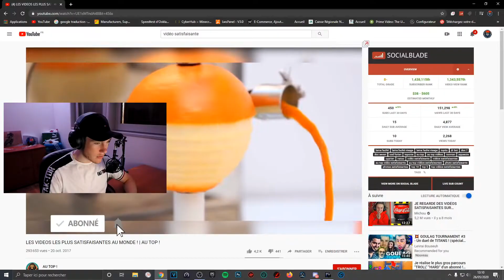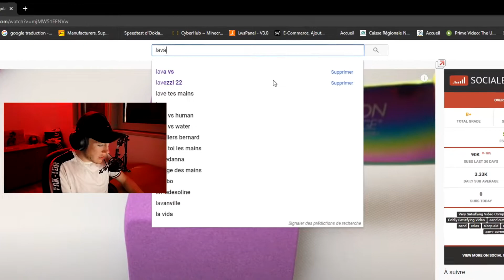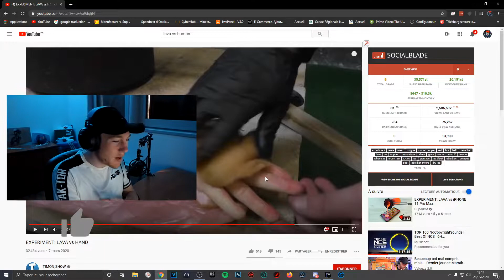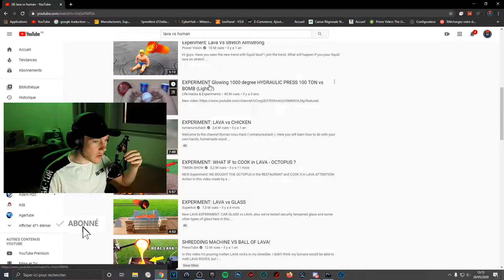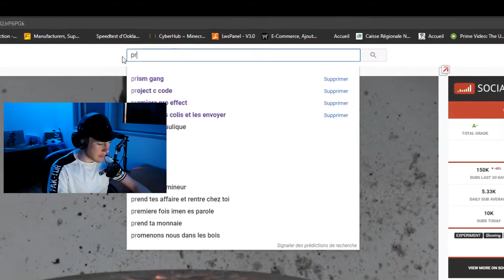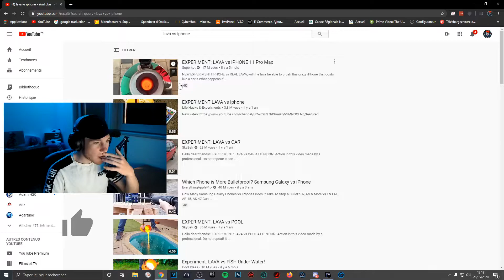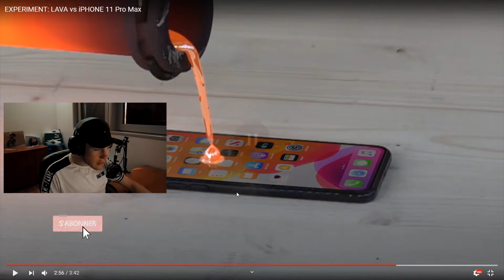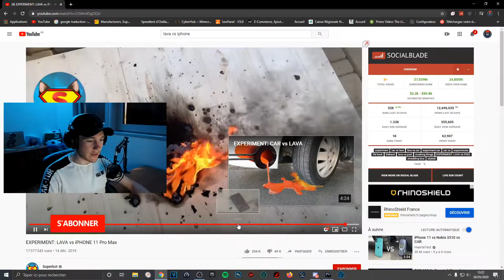JE REGARDE DES VIDÉOS SATISFAISANTES !!! #1 (rip l'iphone)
👉 Code Créateur dans la boutique Fortnite : "FloTicheTV"

Salut ! Aujourd'hui nouvelle vidéo ! Dans cette vidéo je regarde des vidé&os satisfaisantes !